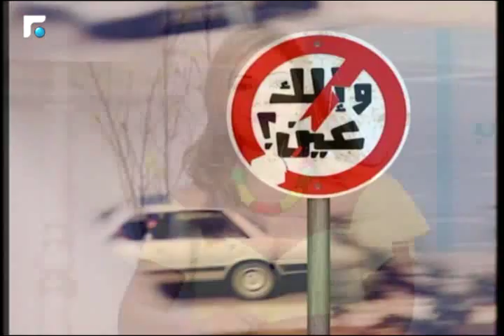عالم الصباح - فقرة "شو في" 26/03/2015